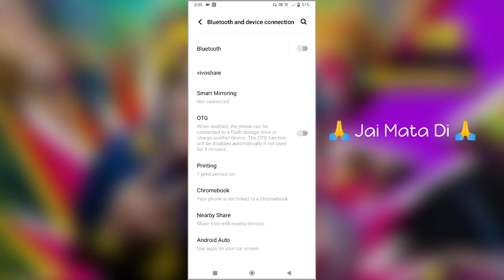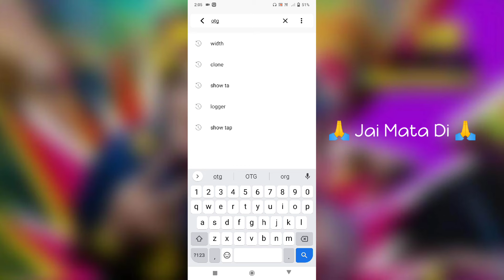Vivo Y20 How To Use OTG Connections